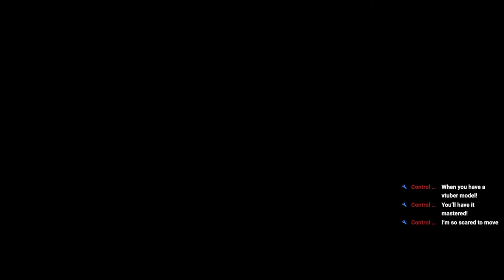🔴Elden Ring | let's go clubbing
Stream #66

chat, comment,
aaaaaand have a good time!